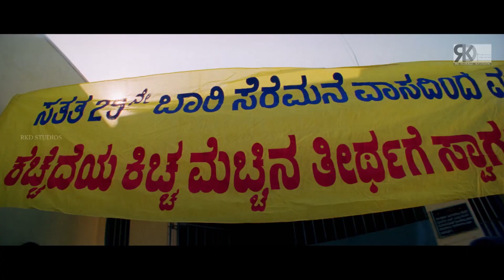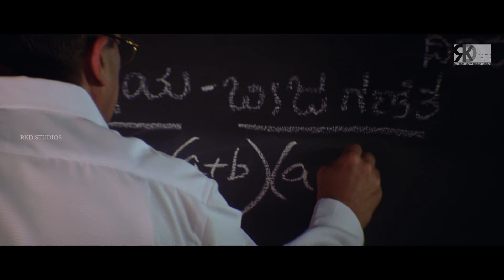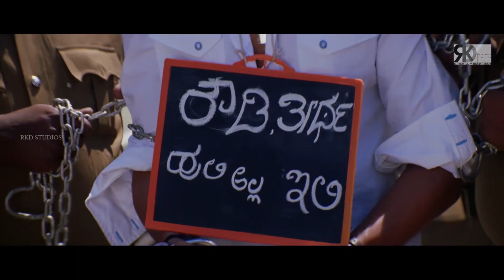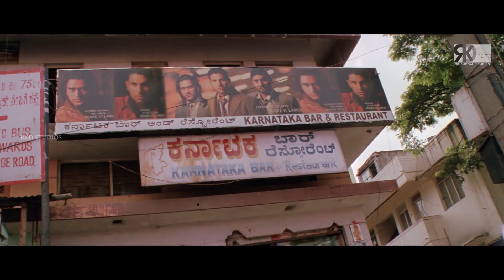Rowdy Shankar Full Hindi Dubbed Action Movie | Sudeep Movies In Hindi Dubbed Full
Movie (Hindi Dubbed):- Rowdy Shankar
Original Movie:- Mr. Theertha In Kannada
StarCast:- Sudeep, Saloni Aswani, Sadhu Kokila, Sadhu Kokila
Producer:- Sriram, M. Kumar